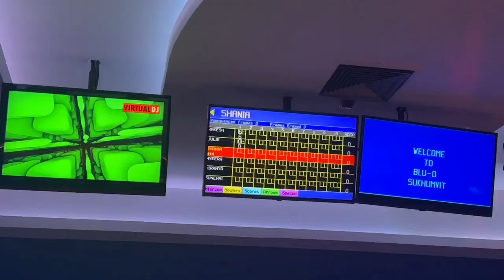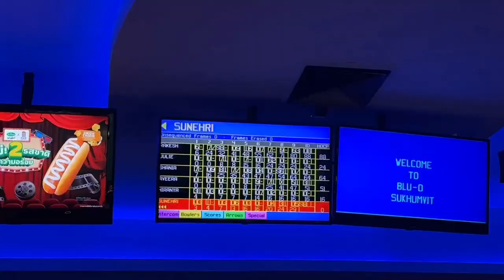FAMILY ANNIVERSARY PARTY - surprising my aunt & Uncle ✨🥂🧸 | Aveera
☆ALL SOCIALS: @Aveera_sia

☆ABOUT ME:
name: Aveera Sia Chatlani
age: 16 (2007)
i live: Mumbai, Maharashtra, India
🎀a little bit more about me🎀: i used to post on Youtube back in 2022 during lockdown,
i used to post mainly because i was bored at home and had nothing else to do and found entertainment through creating content for the sake of having fun. Growing up i used to love watching youtube, it was something i would do so often that i started to look up to certain youtubers almost as if they had raised a part of me, i loved watching those silly diy videos, cooking tutorials and especially vlogs! i’ve always been fascinated by the idea of feeling like you’re on facetime with the person while you're watching they’re vlogs that feeling truly makes you feel like they are your friend, and i want to do exactly that with my vlogs! i want every one of my viewers to feel as if they are my friends and i’m just updating them about my daily life! i want you guys to have fun with me and for us to experience new things together.

Music powered by BreakingCopyright:   ￼ • 'Hustle' by Peyruis 🇫🇷 | Non-Cop...
love u guys!!